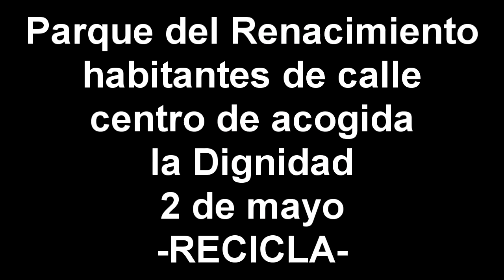CICLO DE CINE 3RRR -RECICLA-